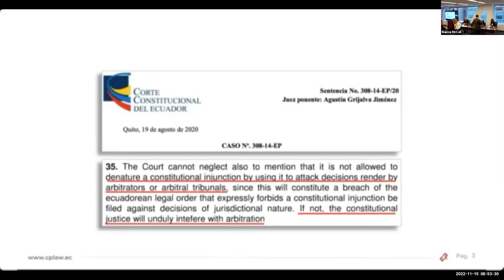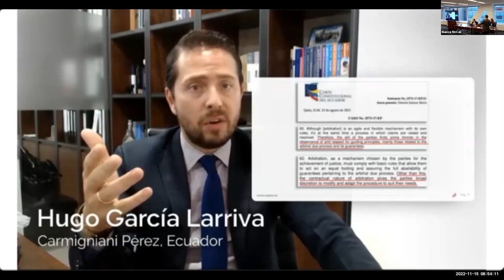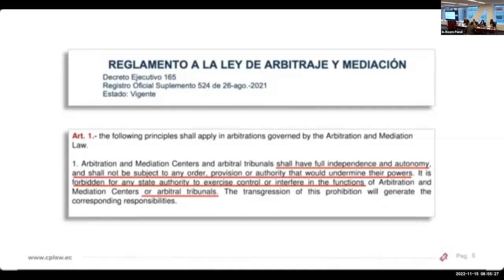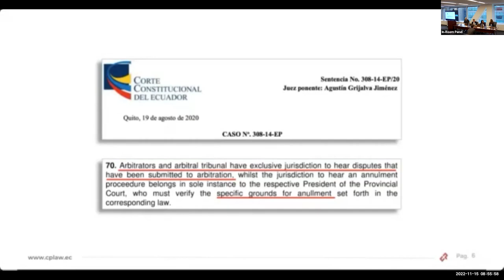NYAW 2022: Charting the Path to Efficient Resolution of Investment Disputes in Latin America Who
Charting the Path to Efficient Resolution of Investment Disputes in Latin America:  Who is in Charge?

Latin American states have largely embraced arbitration to settle disputes arising out of private investments in the public sector.  In many LatAm states, sovereign consent to arbitrate disputes brought by foreign investors under investment treaties has been a key driver of investments in the region.  While Brazil has not followed the same path, the Brazilian domestic legal framework has been substantially enhanced to allow the state to arbitrate disputes arising out of contracts executed with foreign investors.

The panel will discuss how foreign investors may navigate the differences and similarities between investor-state arbitrations in LatAm and contractual arbitrations involving the Brazilian state in order to better control the arbitral proceeding and the outcome of their disputes.

CA CLE: Freshfields Bruckhaus Deringer US LLP has been certified by the State Bar of California as an approved provider of MCLE.
NY CLE: Freshfields Bruckhaus Deringer US LLP has been certified by the New York State Continuing Legal Education Board as an Accredited Provider of Continuing Legal Education in the State of New York. This continuing legal education course has been approved in accordance with the requirements of the New York State CLE Rules and Regulations for credits as indicated above.

Panelists:
Noiana Marigo,Global Co-Head of International Arbitration & Co-Head of Latin America Practice, Freshfields Bruckhaus Deringer (USA)
Rafael Alves, Partner, MAMG Advogados (Brazil)
Julio Rivera, Partner, Marval (Argentina)
Maria Ines Sola, Senior Counsel, Pan American Energy

Moderator:
Carolina de Trazegnies, Independent Arbitrator (USA)